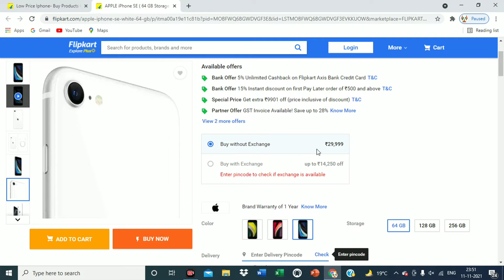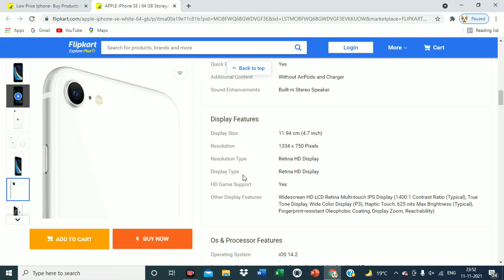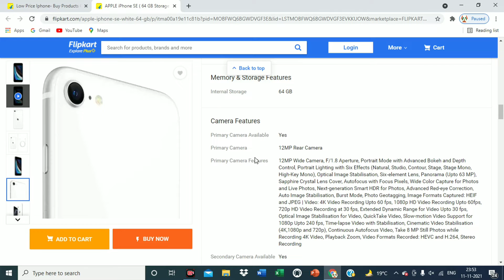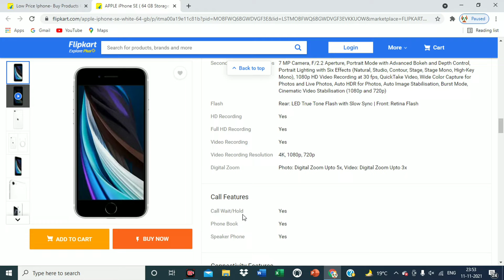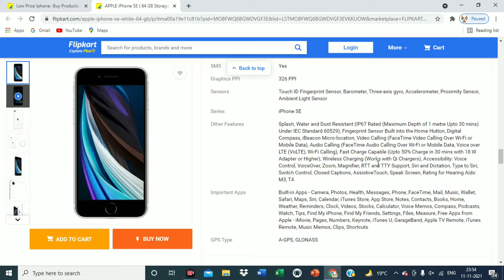Low price Best iPhone 2021 | Best iphone low price in Hindi | Apple iPhone SE | Online Technical SA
Best iPhone \ low price \ Low price mein best laptop\ Best Phone
Agar aap iPhone ko purchase Karna chahte hai to easy tarike se Kam bajat me purchase kar sakate hai.